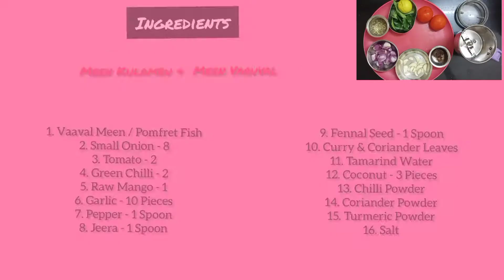Pomfret fish recipe in Tamil / Vavval Meen Kulambu in Tamil / Fish fry Indian Style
Welcome to Rani Cooking Channel. Here we can see a lot of traditional Recipe's. All Recipes are easy to cook within 15 minutes with few easily available ingredients. It will help to the beginners and to who are interested in different type of Recipe's.

HAPPY COOKING WITH RANI COOKING CHANNEL

More Recipe's

FOLLOW SOCIAL MEDIA - Rani Cooking Channel

Thanks,
Rani Sudhakar
RANI COOKING CHANNEL